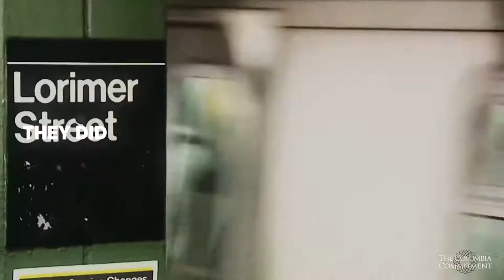Columbia Giving Day - How They Change the World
On Columbia Giving Day, your gifts change lives so students, faculty,
and researchers can change the world.

Join us for Giving Day 2019, on Wednesday, October 23, when thousands of Columbians—alumni, students, parents, friends, neighbors, faculty, and staff—will come together to give back.

You support the causes, schools, and programs that you care most about, so more Columbians can turn knowledge into action, working for the world and with the world. Last year, you made an incredible 17,103 gifts to raise more than $20 million.
Join us to continue the tradition and increase our impact on Columbia Giving Day 2019!